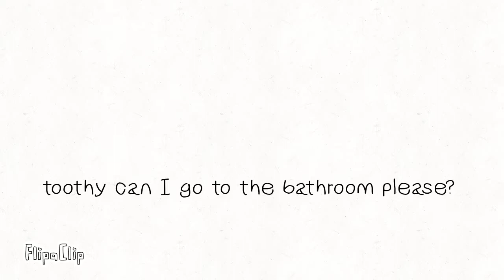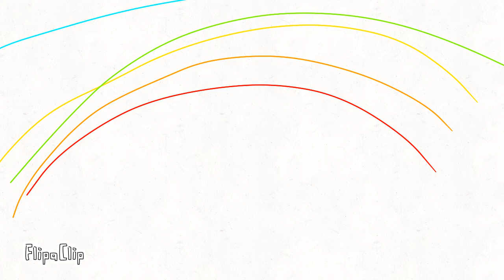Salamander meme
salamander